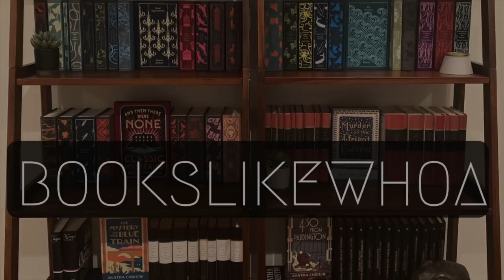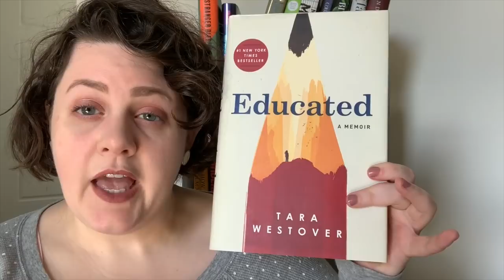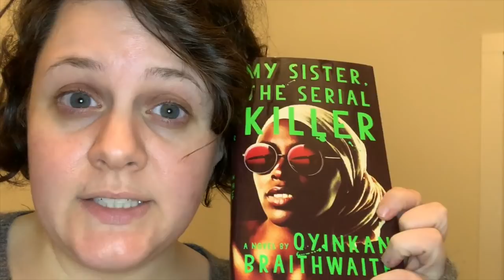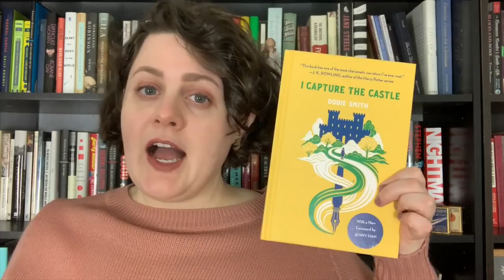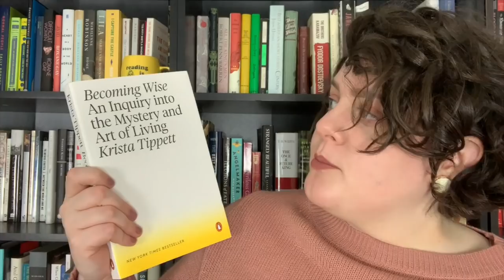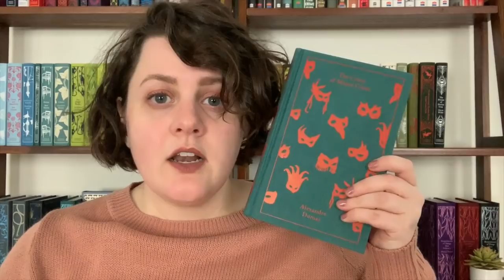All the Books on My TBR 2019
As it says on the tin -- all the books that were on my physical TBR at a moment in time here in 2019 :)

Books Mentioned:

AMBERLOUGH by Lara Elena Donnelly
THE ART AND SCIENCE OF LOW CARBOHYDRATE LIVING by Phinney & Volek
BECOMING WISE by Krista Tippett
BEYONCE IN FORMATION by ONISE'EKE TINSLEY
BITTER ORANGE by Claire Fuller
BLESSED by Kate Bowler
BLOODWITCH by Susan Dennard
BORN AGAIN BODIES by R. Marie Griffith
BRIDESHEAD REVISITED by Evelyn Waugh
THE BURIED GIANT by Kazuo Ishiguro
CIRCE by Madeline Miller
THE COUNT OF MONTE CRISTO by Alexander Dumas
DIFFICULT WOMEN by Roxane Gay
DIVING BELLES by Lucy Wood
DOCTOR OLAF VON SCHULER'S BRAIN by Kirsten Menger-Anderson
DRACULA by Bram Stoker
DRAGONSHADOW by Elle Katharine White
EDUCATED by Tara Westover
ESSAYS IN UNDERSTANDING by Hannah Arendt
FAR FROM THE MADDING CROWD by Thomas Hardy
GIRLS WITH SHARP STICKS by Suzanne Young
THE GOOD SOLDIER by Ford Madox Ford
THE HAUNTING OF MADDY CLARE by Simone St. James
HOW LONG TIL BLACK FUTURE MONTH by NK Jemisin
HUMAN IN DEATH by Kecia Ali
KILLING NOVEMBER by Adriana Mather
NORTHANGER ABBEY by Jane Austen
THE MASTER AND HIS EMISSARY by Iain McGilchrist
THE MOONSTONE by Wilkie Collins
MY FAVORITE THING IS MONSTERS by Emil Ferris
MY SISTER THE SERIAL KILLER by Oyinkah Braithwaite
PIETR THE LATVIAN by Georges Simenon
PURSUING HAPPINESS by Laura Vivanco
SAWKILL GIRLS by Claire LegrandSLOUCHING TOWARDS BETHLEHEM by Joan Didion
SPACE OPERA by Catherynn Valente
STONER by John Williams
THE STRANGER DIARIES by Elly Griffiths
THE SUFFRAGETTE SCANDAL by Courtney Milan
THE THREE BODY PROBLEM by Cixin Liu
THE WARDEN by Anthony Trollope
THE WEB OF LIFE by Fritjof Capra
THE WOMAN READER by Belinda Jack
WOMEN & POWER by Mary Beard